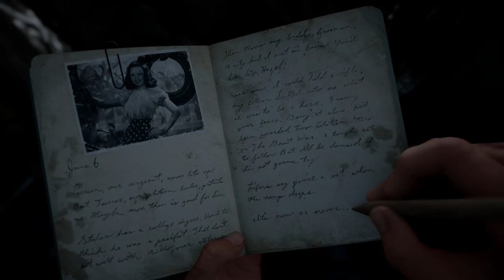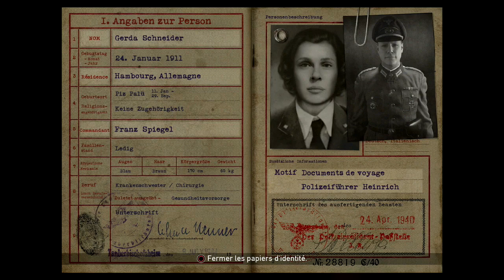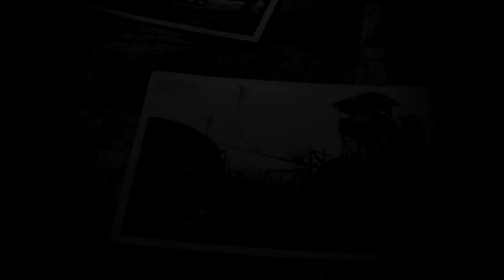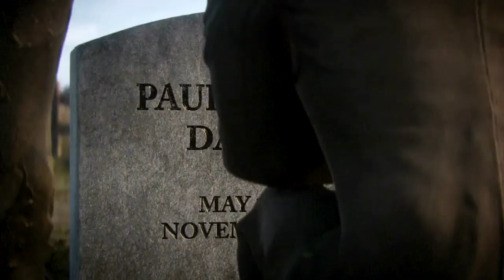CALL OF DUTY: WW2 - Film complet en Francais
Film complet en Français du jeu Call of Duty WW2 et résumé entier de l'histoire mêlant cinématiques et gameplay. Intégralité de la campagne solo jusqu'à la fin en VF 720p, relatant l'histoire d'un soldat américain débarquant en Normandie lors de la deuxième guerre mondiale.